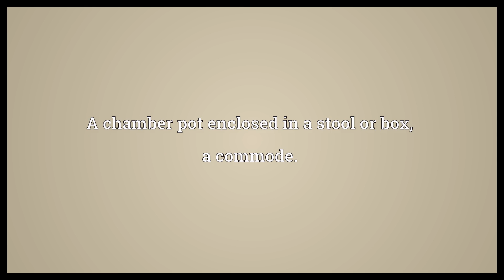Close-stool Meaning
Video shows what close-stool means. A chamber pot enclosed in a stool or box, a commode..  Close-stool Meaning. How to pronounce, definition audio dictionary. How to say close-stool. Powered by MaryTTS, Wiktionary